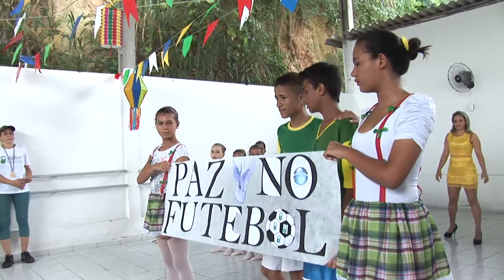São João na Fundação Otacílio Gama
Os alunos da Fundação Gama festejaram o São João e também a Copa do Mundo.